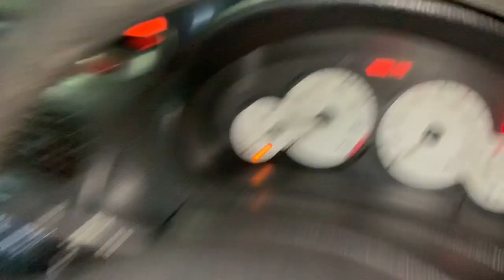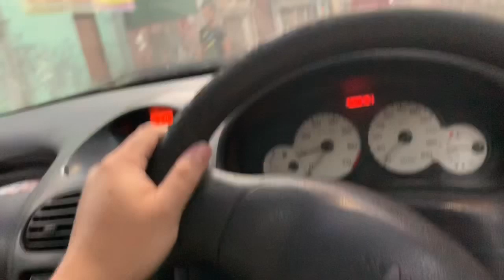STANDARKAN suspensi Ceper - stel torsi peugeot 206